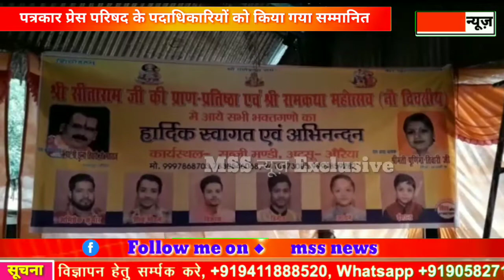Auraiya- श्री राम कथा के कार्यक्रम में पत्रकार प्रेस परिषद के पदाधिकारियों को किया गया सम्मानित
MSS न्यूज़

रिपोर्ट- रवि कठेरिया

 श्रीराम सीता की मूर्ति  प्राण प्रतिष्ठा एवं श्री राम कथा के कार्यक्रम में पत्रकार प्रेस परिषद के पदाधिकारियों को किया गया सम्मानित

            जनपद औरैया के नगर पंचायत अट्सू सब्जी मण्डी चल रही राम कथा एवं मूर्ति प्राण प्रतिष्ठा के कार्यक्रम के दौरान कथा सुनने पहुचे पत्रकार प्रेस परिषद के कानपुर मण्डल संगठन मन्त्री *सतेन्द्र सेंगर* जिला वरिष्ठ उपाध्यक्ष *रवि कठेरिया* सहित मीडिया प्रभारी *बिक्रम सिंह* को संतोष कुमार, प्रदीप कुमार, संजीव कुमार पोरवाल ने  रामनामी पीताम्बर उढ़ाकर सम्मानित किया,                           श्री राम कथा नव दिवसीय कार्यक्रम है आज आचार्या श्रीमती  पूर्णमा तिवारी ने राम वन गवन कथा सुनाई, वही पर अमित तिवारी उर्फ छुन्ना तिवारी जी की हारमोनियम की धुन में मग्न हुए श्रधालू                                        पत्रकार प्रेस परिषद के पदाधिकारियों ने आचार्या श्री मति पूर्णम तिवारी सहित छुन्ना तिवारी को घड़ी भेंट की तो वही पर कार्यक्रम के व्यवस्थापक ने संतोष, प्रदीप संजीव पोरवाल आदि ने पत्रकार प्रेस परिषद के पदाधिकारियों को रामनामी पीताम्बर उढ़ाकर सम्मानित किया ।

और अगर आप ने ग्रुप जॉइन नही किया है तो जॉइन करे